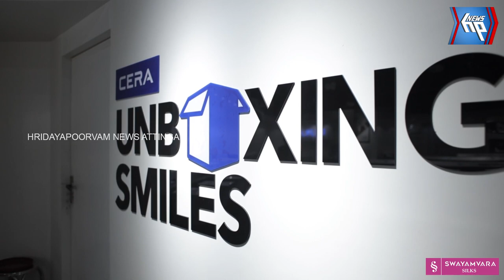വിദ്യാഭ്യാസ വകുപ്പിന്റെ കീഴിൽ പണി പൂർത്തിയാക്കിയ സ്കൂൾ കെട്ടിടങ്ങളുടെ ഉദ്ഘാടനം നിർവഹിച്ചു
പൊതു വിദ്യാഭ്യാസ വകുപ്പിന്റെ കീഴിൽ പണി പൂർത്തിയാക്കിയ സ്കൂൾ കെട്ടിടങ്ങളുടെ ഉദ്ഘാടനം നിർവഹിച്ച് മുഖ്യമന്ത്രി